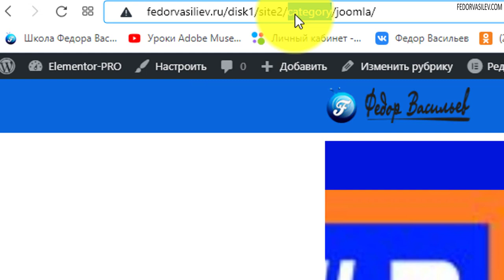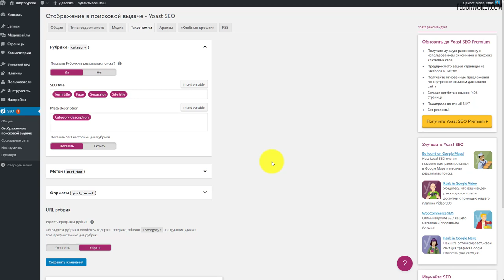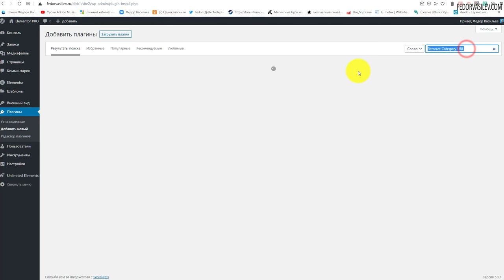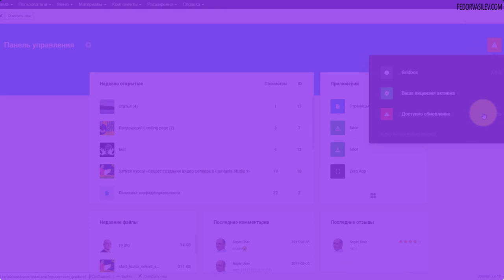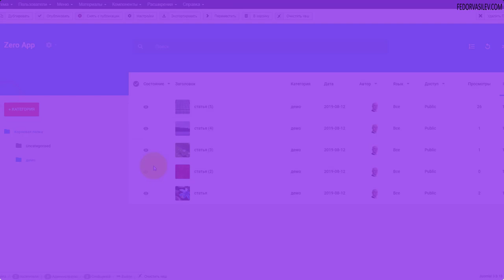Делаем красивый URL в WordPress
В этом видео я покажу плагин для WordPress, который уберет из ваших ссылок не нужное слово "category". Таким образом ссылка будет короче и красивее.